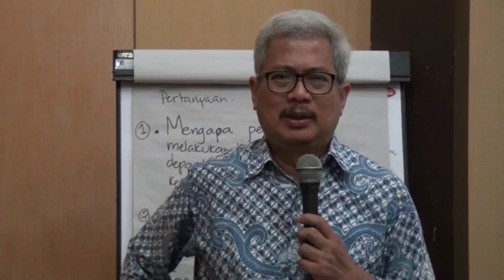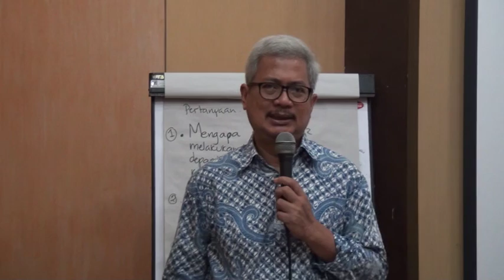Pertanyaan 2 - Inovasi FK UGM